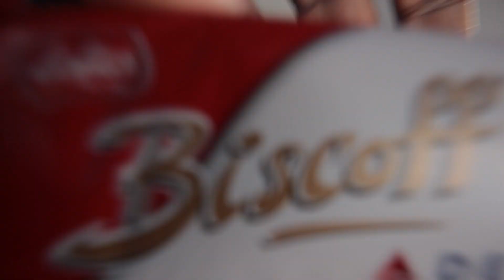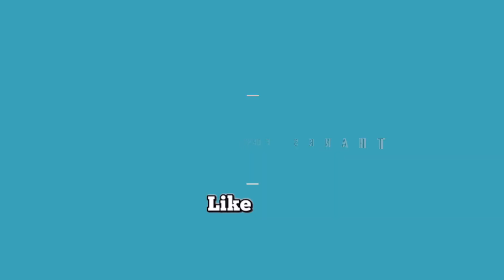ATLANTA VLOG!!! | LENOX SQUARE, PHIPPS PLAZA, JR CRICKETS & MORE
In this video we took a trip to ATLANTA! We visited LENOX,  and ate some great food recommended by mulatto!! She recommended to try JR crickets! (Lemon pepper wings)

Stalk us !